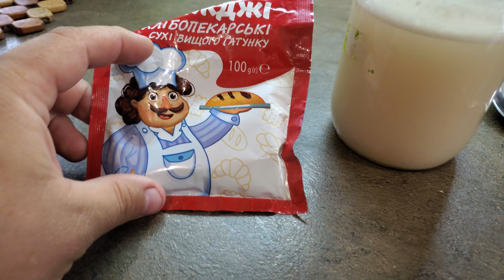Первая очень ВАЖНАЯ ПОДКОРМКА ТОМАТОВ И ОГУРЦОВ! Сразу пойдут в рост и дадут большой урожай!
Первая очень ВАЖНАЯ ПОДКОРМКА ТОМАТОВ И ОГУРЦОВ!
Сразу пойдут в рост и дадут большой урожай!

Одна из лучших высокоэффективных подкормок для томата и огурца.
Томаты и огурцы моментально пойдут в рост.
Полейте этим удобрением ваши помидоры и огурцы.
Важнейшая подкормка для томата в момент завязывания томатной кисти, а так же в момент когда на огурце имеются 5 настоящих листьев.
Рекомендую попробовать данную подкормку у себя в огороде!
После данного удобрения ваши растения попрут как на дрожжах.
Удачи.